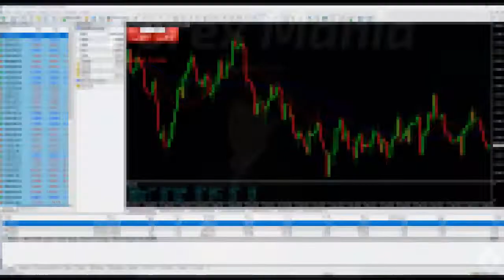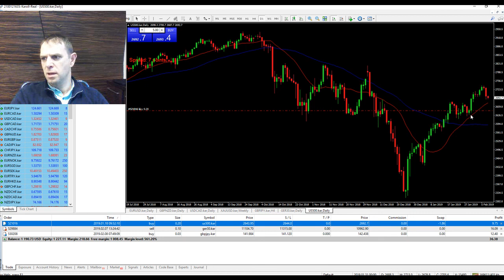Forex Mania - 08 02 2019